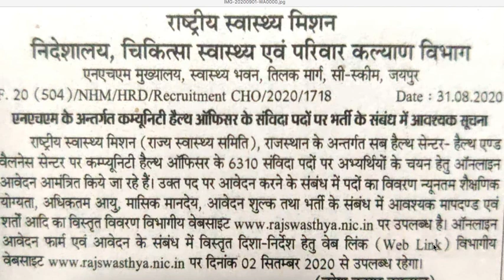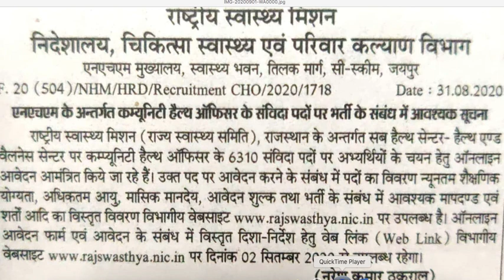Finally आ गई राजस्थान CHO की विज्ञप्ति Rajasthan CHO Vacancy 2020 Post 6310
Rajasthan_CHO_formFillup# Finally आ गई राजस्थान CHO की विज्ञप्ति Rajasthan CHO Vacancy 2020 Post 6310|| CHO vacancy Rajasthan
Link will be active from 2 September 2020 for form fillup and all details available on official website of Rajswasthaya.nic.in